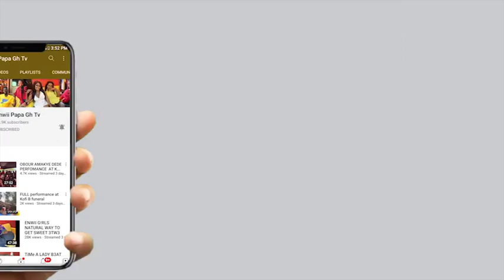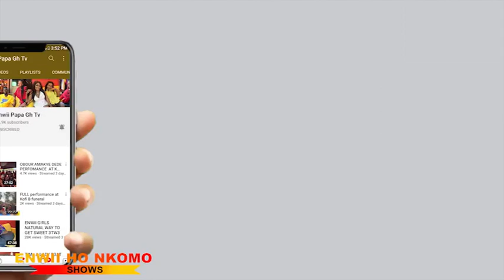AMA TUNDRA N FRIENDS FULL SHOW V 2020